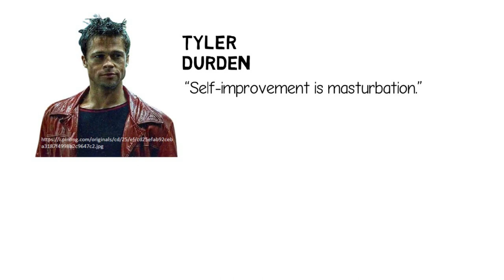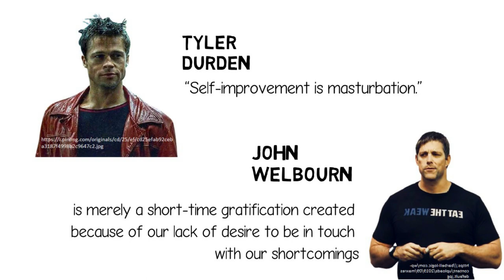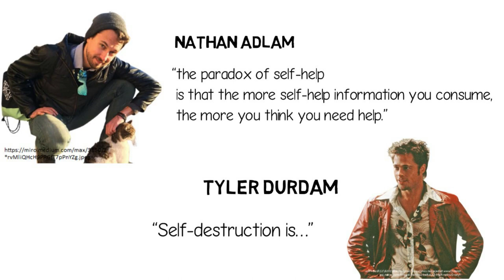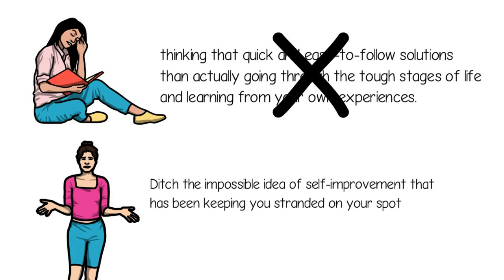Self Improvement is instant pleasure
Nowadays, a lot of motivational speakers, self-help books, and social media influencers have been rising up to tell us how to achieve our “best selves” which often leaves us wondering what is wrong about the current “we”. Unwittingly, these have been shaping us to constantly want to improve merely for the sake of improving – which does not really manifest in our lives because of the wrong kind of will that have been driving us. Instead of putting ourselves to test by engaging in challenging activities in pursuit of our goals, some of us spend more time watching other people coaching about how to be better. This phenomenon was put in simple yet controversial words by the main character of film and novel Fight Club, Tyler Durden. According to him, “Self-improvement is masturbation.” Was he right?

 The idea of self-improvement, according to former 9-year NFL starter John Welbourn, is merely a short-time gratification created because of our lack of desire to be in touch with our shortcomings. It is the constant promising that we will be better and the reason why every year, we make a list of New Year’s Resolutions with no long-term commitment to remain true to them. Have you noticed that some self-help books are too structured and want you to lead a single path, the way to self-betterment, by giving you some simple tips that allegedly help you inch towards improvement? As if life is as simple as those, right?

 When we set a specific goal just because we want ourselves to feel like we have achieved something, we can never be truly happy. Just like how masturbation provides individuals an instant yet impermanent pleasure, self-improvement is a temporary illusion to feed our hungry egos the idea that there exists such a thing as the “best self” and that we are nowhere near it. According to writer Nathan Adlam, “the paradox of self-help is that the more self-help information you consume, the more you think you need help.” In reality, you do not need help. You just have to learn how to love yourself.

 Going back to Tyler Durdam’s statement, it did not end there. He continued: “Self-destruction is…” which leaves us wondering what he means by that. Self-destruction is what? I’m pretty sure you are getting the idea. This fictional character is implying that allowing yourself to break free is the answer. Break free from wanting a structured and perfect life. Break free from noticing your flaws and dwelling so much in it. Break free from listening to an array of motivational speakers who push you to be better and making you feel worthless as your current self. Take note, there is nothing wrong with acknowledging that you are yet to bloom. What’s wrong is thinking that quick and easy-to-follow solutions than actually going through the tough stages of life and learning from your own experiences.

 By self-destruction, Durdam does not tell us to intentionally hurt ourselves. It just means that we should stop relying on wanting to be better and instead shatter our egos with the fact that yes, we are flawed, but being perfect does not happen in a snap of short-lived improvement. To live is to learn – and that’s what we need to focus on. So, what are you waiting for? Ditch the impossible idea of self-improvement that has been keeping you stranded on your spot, thinking of all the things wrong about you. Rather, brace yourself and battle with this crazy little thing called real life.